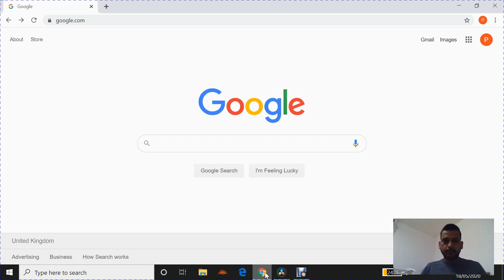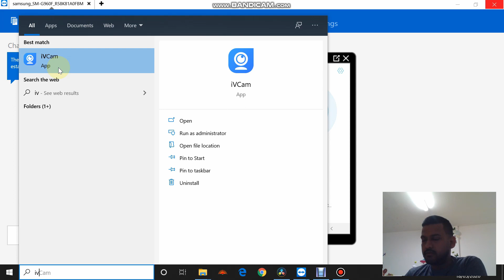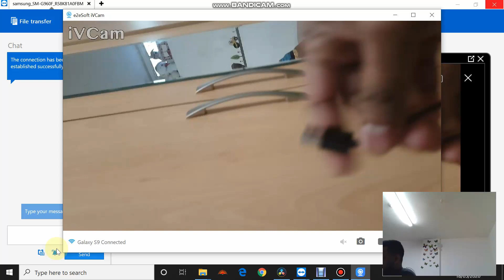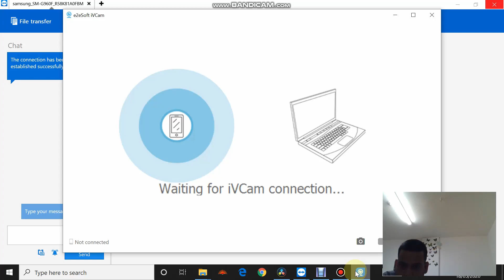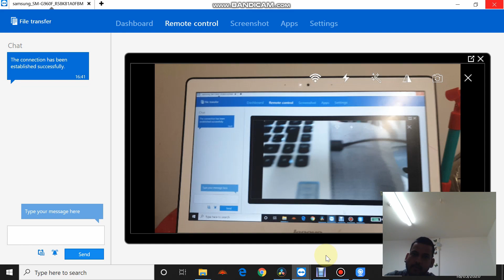How to use your phone as a webcam using USB cable in Tamil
Hi guys, here I have showed you how to use your phone as a webcam and you don't need internet to your phone, you can just use the USB cable simply.

While you are using android phone don't forget to change  in settings - USB Debugging on.

Links:
To download the software: